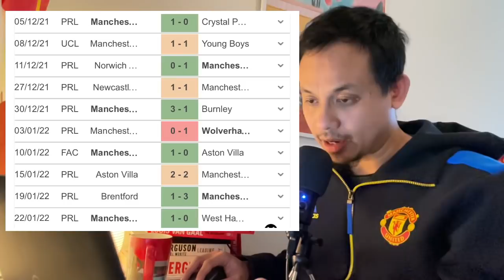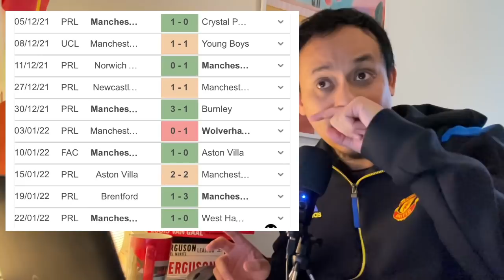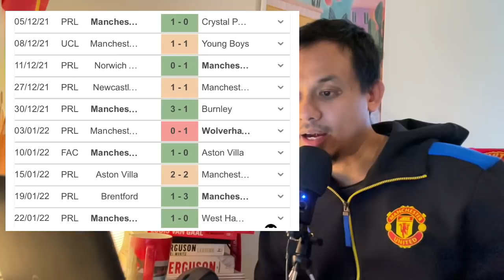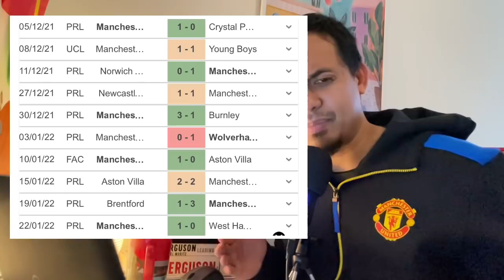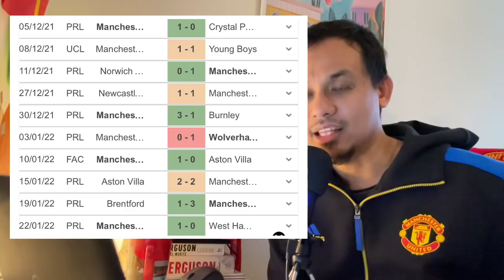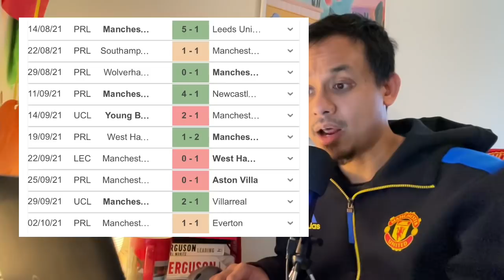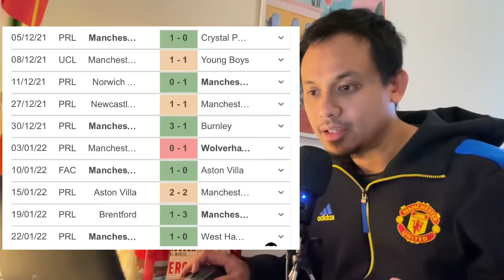Eps#472 Ngobrol Ringan: Evaluasi Ralf Rangnick di 10 Match Awal, Ada Progress?